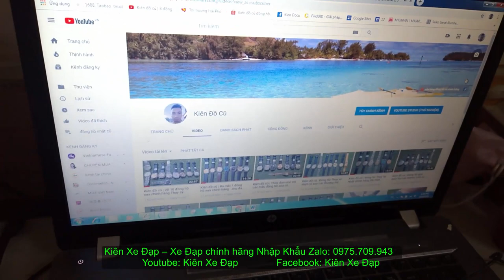Kiên Xe Đạp (ĐÃ BÁN) Touring GIANT fcr 3300 nhẹ nhàng thanh cảnh đường phố giá TỐT zalo 0975709943